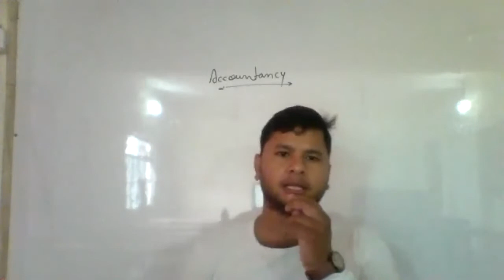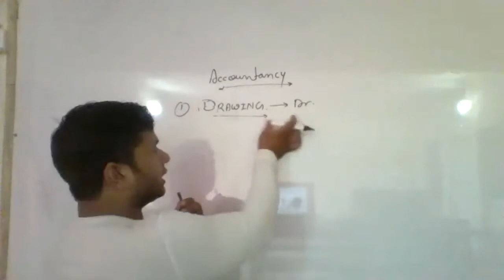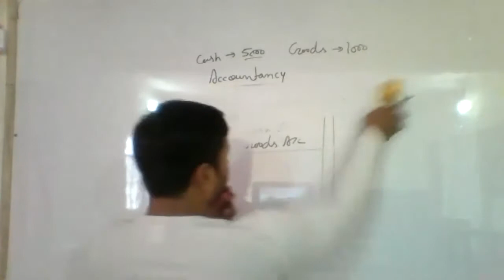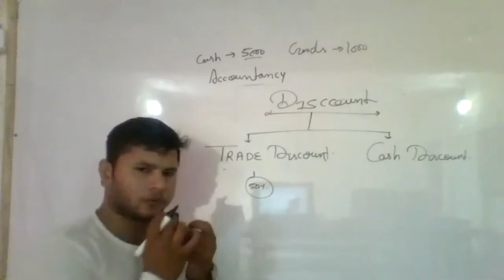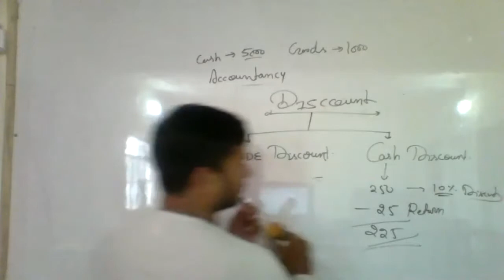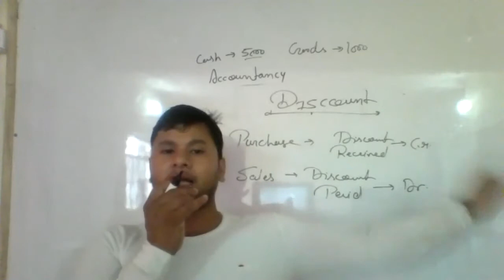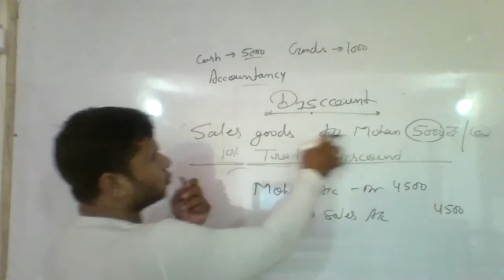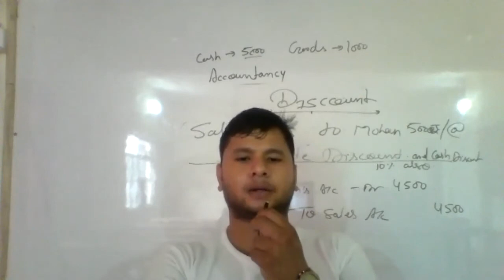1:-CLASS 11TH || ACCOUNTANCY || JOURNAL ENTRY || DRAWING AND DISCOUNT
DESCRIBE TOTALLY CONCEPT OF DISCOUNT AND DRAWING SHUBHAM BHATT